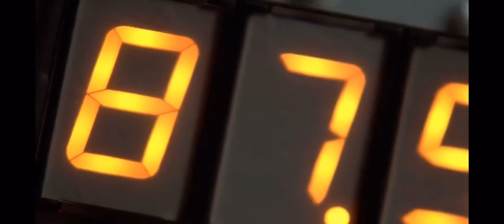Back to the future 88mph per hour moive clip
Form YouTube